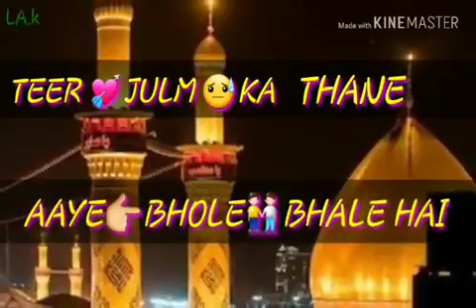Allah kya gharana hy paigambar e islam Mohammad saw ka..